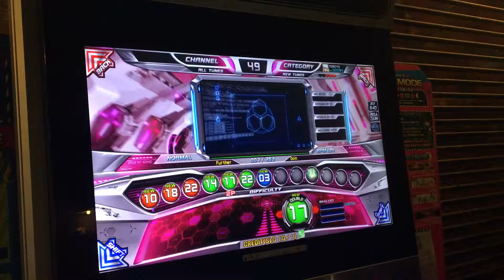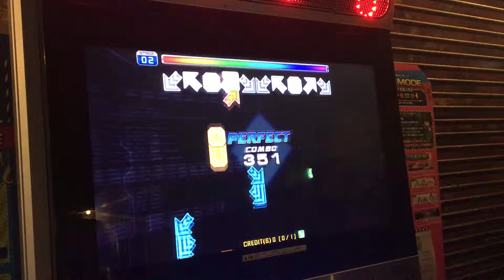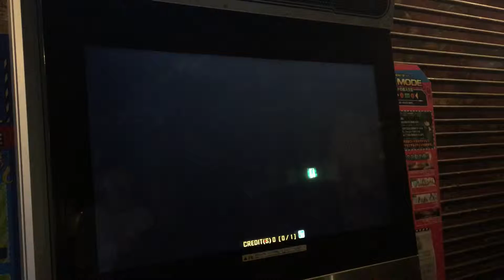Further D17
2018/04/30
Tokyo Warehouse Kawasaki
Special Thanks Ryo Sasaki(TOKOYO)